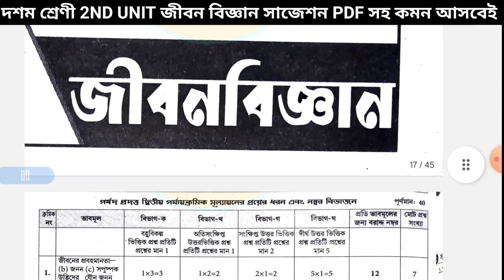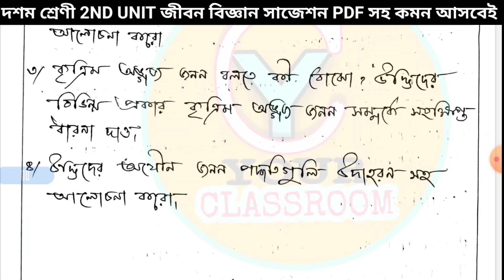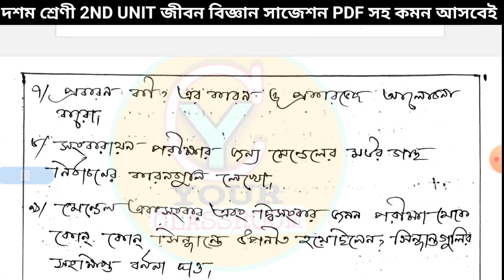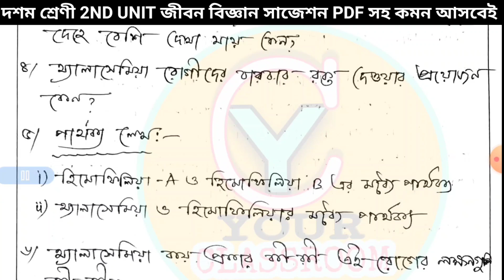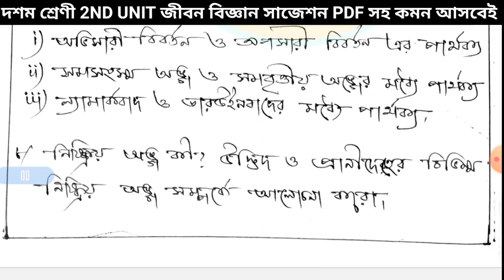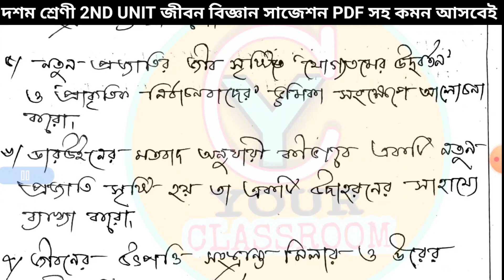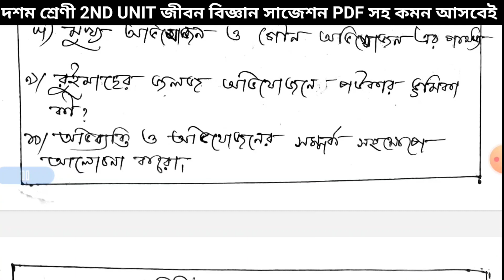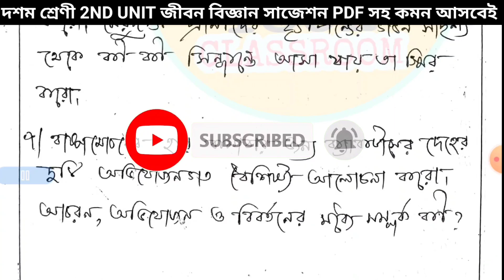Class 10 life science 2nd unit test exam Suggestion 2024🎯Class 10 jibon biggan Second unit exam 🎯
Class 10 life science 2nd unit test exam Suggestion 2024🎯Class 10 jibon biggan Second unit exam suggestion 2024 🎯 wbbse

  Your Classroom

2024_Class_10_life_science_Second_unit exam_suggestions

Class 10 life science 2nd unit test exam suggestion 2024,

Class 10 life science Second unit exam suggestions 2024,

jibon biggan Class 10 Second summative suggestion 2024,

Second summative life science suggestion Class 10 2024,

Class 10 jibon biggan Second unit suggestion 2024,

life science Class 10 Second unit exam suggestions 2024,

Class 10 jibon biggan Second unit exam suggestion 2024,

Jibon biggan Class 10 Second unit suggestion 2024,

2024 Class 10 life science Second unit exam suggestions,দশম শ্রেণী জীবন বিজ্ঞান প্রথম পর্যায়ক্রমিক পরীক্ষা ২০২৪,class 10 life science Second unit exam,